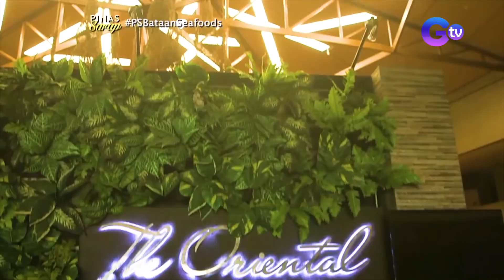Seafood specialties ng Mariveles, Bataan, tikman! | Pinas Sarap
Aired (April 2, 2022): Ang lalawigan ng Bataan, hitik sa yaman ang karagatan. Kaya naman sa kanilang hapag, bidang-bida ang iba't ibang klase ng seafood! Samahan si Kara David na tikman ang iba't ibang seafood specialties ng Bataan.

Watch ‘Pinas Sarap' every Saturday, 6:15 PM on GTV. for our full episodes.